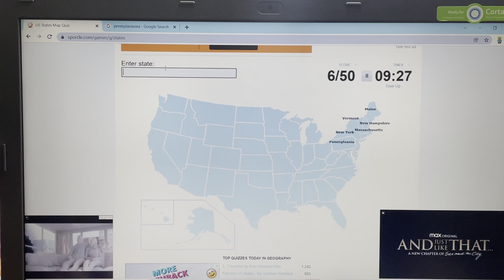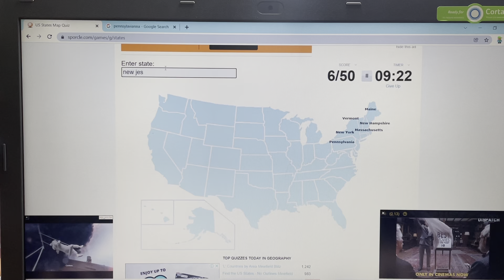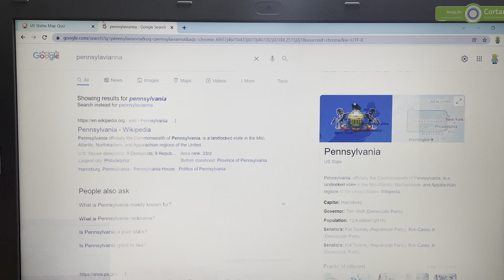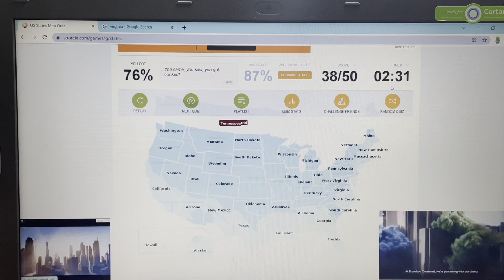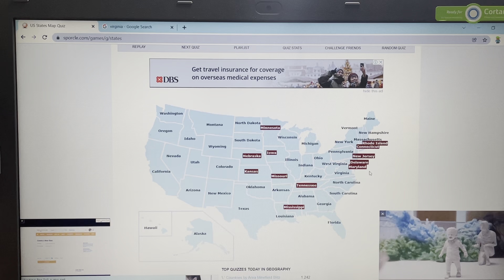Attempting to list down all 50 states